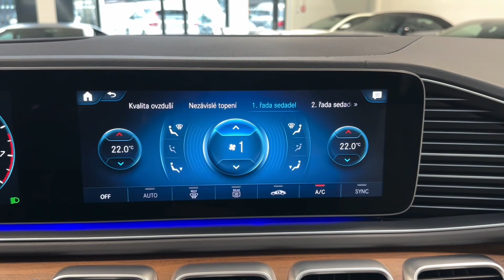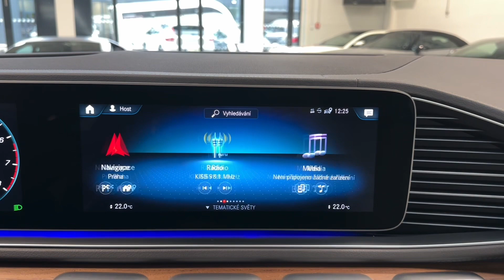Mercedes-Benz GLS - 580*4M*NEZ.TOP*MASÁŽ*TAŽNÉ*HUD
AS231955

Výbava: Barva: Metalíza černá Obsidian, Sada linie AMG, 23" disky kol AMG, Boční nášlapy, Keyless-Go, Soft-close, El. ovládané víko kufru, El. ovládané tažné zařízení, El. sklopná zadní sedadla, 3. řada sedadel, Čalounění: Kůže béžová macchiato/černá, Ozdobné výplně interiéru - hnědé dřevo ořechu s otevřenými póry, Panoramatické střešní okno, Sada komfortních sedadel vpředu (ortopedická sedadla), Vyhřívaná a ventilovaná přední sedadla, Masážní funkce pro přední sedadla, El. nastavitelná zadní sedadla, Vyhřívaná zadní sedadla, Ambientní osvětlení, Příprava pro multimediální systém pro zadní cestující, Surround sound system Burmester, 4 zónová klimatizace, Nezávislé topení, Touchpad, Volič jízdních režimů, AIRMATIC - vzduchové odpružení s nastavitelnou výškou a tuhostí, Head-up displej, Widescreen cockpit, DAB-tuner, Satelitní navigace, Temperovaný držák nápojů, Bezdrátové dobíjení telefonu, Vyhřívání loketních opěrek vpředu a vzadu, 360° kamery, Adaptivní tempomat DISTRONIC, As. dopravního značení, Aktivní asistent jízdy v pruzích, Aktivní brzdový asistent, Aktivní as. sledování mrtvého úhlu, Aktivní as. změny jízdního pruh, Sada pro smartphone (Apple CarPlay, Android Auto).